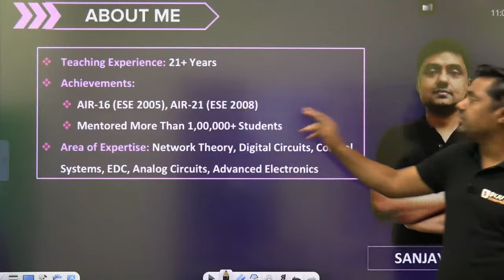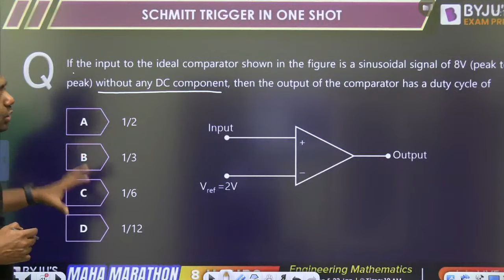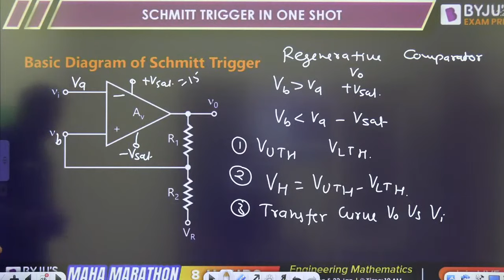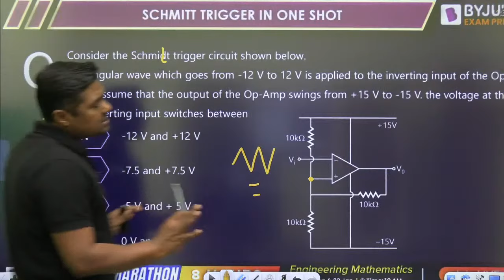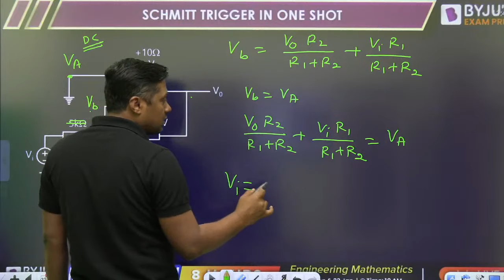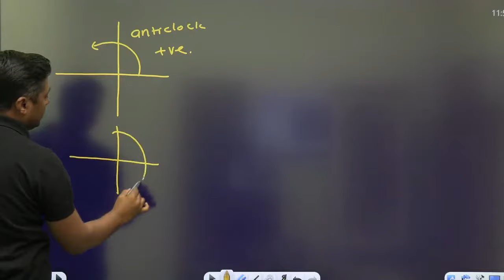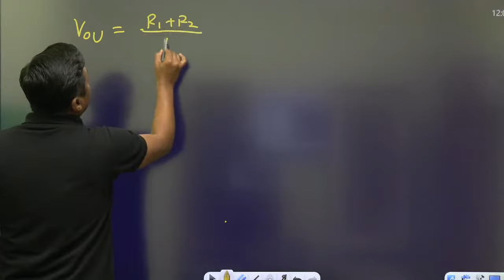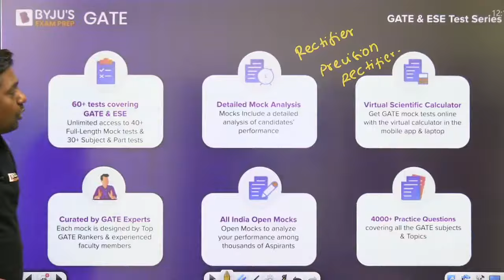GATE 2023 Electrical, Electronics & Communication (EE/EC/IN) | Analog | Schmitt Trigger Circuit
This Analog session helps you understand Schmitt Trigger Circuit in-depth for the GATE 2023 EE, ECE and IN exam.

In this online session, BYJU'S Exam Prep GATE expert, Sanjay Sir, discusses another important topic from Analog Circuits: Schmitt Trigger Circuit. A Schmitt Trigger is an active circuit converting an Analog input signal into a Digital output signal. Several important concepts are related to Schmitt Trigger Circuit, like the Schmitt Trigger Circuit diagram, Schmitt Trigger applications, CMOS Schmitt Trigger, Schmitt Trigger Op Amp and more. This session covers all these so that you can solve Analog Electronics GATE questions based on the working of Schmitt Trigger.

Benefits of joining this session:
- Understand the Schmitt Trigger Circuit
- Non Inverting Schmitt Trigger and Inverting Schmitt Trigger
- Solve Analog Electronics questions based on Schmitt Trigger Circuit

Schmitt Trigger is also known as the square circuit or the regenerative circuit and is a crucial topic for the GATE ECE exam. Tune into this session to learn more about Schmitt Trigger Circuit using Op-Amp, Schmitt Trigger IC, and Schmitt Trigger use.

Share this Analog Circuits session with your friends to help them revise A Schmitt Trigger Circuit for the GATE Electronics and Communication exam.

Be well prepared for GATE, IES, BARC, ISRO, HPCL, HAL, BHEL, PSUs, NIELIT and PGEE exams with BYJU'S Exam Prep GATE.